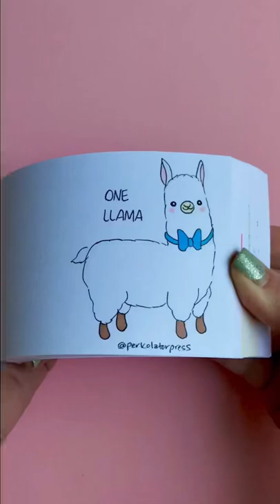If Dr. Seuss made a Mother’s Day flipbook 🦙💕Happy Mama Llama’s Day!